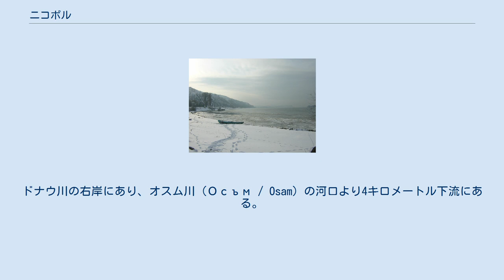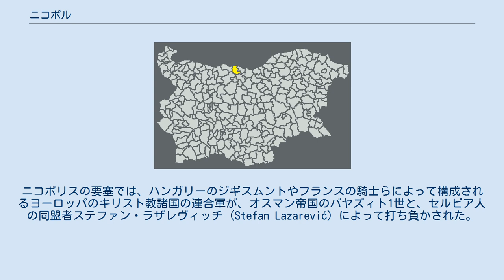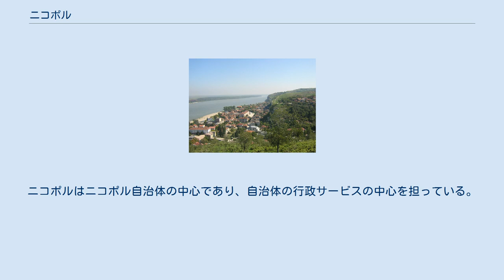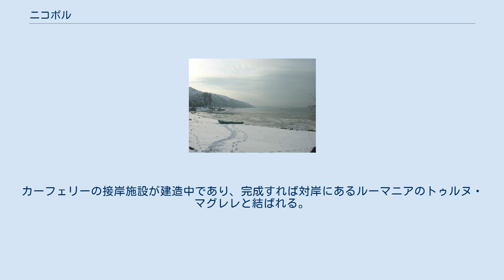ニコポル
要塞から見たニコポルの町とドナウ川 ニコポルから見た冬のドナウ川 ニコポル（ブルガリア語: Никопол / Nikopol）はブルガリア北部の町、およびそれを中心とした基礎自治体。
プレヴェン州に属する。
歴史的な呼称は古代ギリシャ語のニコポリス（ギリシア語: Νικόπολις）、ラテン語のニコポリス（ラテン語: Nicopolis）がある。
ドナウ川の右岸にあり、オスム川（Осъм / Osam）の河口より4キロメートル下流にある。
町は、ドナウ川に沿った急峻な白亜質の崖の下の土地から、南に伸びる細い渓谷に沿って広がっている。
 古代ローマ時代、この地はモエシア属州に属しており、169年には文献に記録されている。
ローマ帝国の衰退後は、東ローマ帝国の北限の町となった。
1059年、ギリシャ語で「勝利の町」を意味する「ニコポリス」の名が与えられた。
中世のほとんどの間、町はブルガリア帝国の領域に属した。
1393年のタルノヴォ陥落の後、ブルガリア帝国の最後の皇帝イヴァン・シシュマンは、残された帝国の所領をこのニコポリスの要塞で守っていたが、同地は1395年にオスマン帝国に制圧され、皇帝は捕らえられた。
このためニコポルは、このブルガリア帝国の最後の2年間、事実上の首都であったといわれる。
また、ニコポルは中世最後の大規模な十字軍による、1396年のニコポリスの戦いの場である。
ニコポリスの要塞では、ハンガリーのジギスムントやフランスの騎士らによって構成されるヨーロッパのキリスト教諸国の連合軍が、オスマン帝国のバヤズィト1世と、セルビア人の同盟者ステファン・ラザレヴィッチ (Stefan Lazarević) によって打ち負かされた。
 オスマン帝国統治下では、ニコポルは強固な要塞を持つ重要な軍事・統治拠点として開発が進められ、経済的、精神的、政治的に繁栄したが、17世紀から18世紀にかけて衰退した。
ニコポルは地区 (kaza) の中心であったが、その地位はプレヴェンに取って代わられた。
ニコポルは1877年のニコポルの戦い (Battle of Nikopol) でロシア帝国軍に制圧された。
ローマ・カトリック教会のニコポリ司教区 (Roman Catholic Diocese of Nicopoli) はブルガリア北部全域を管轄しており、歴史的にニコポルに司教座が置かれていたが、後にルセに移された。
 ニコポルには2008年の時点で4,255人が居住している。
ニコポルはニコポル自治体の中心であり、自治体の行政サービスの中心を担っている。
カーフェリーの接岸施設が建造中であり、完成すれば対岸にあるルーマニアのトゥルヌ・マグレレと結ばれる。
ニコポルは2006年ヨーロッパ洪水 (2006 European floods) によって部分的に浸水の被害を受けた。
 ニコポル基礎自治体（Община Никопол）にはその中心であるニコポルをはじめとする、以下の町村（集落）が存在している。